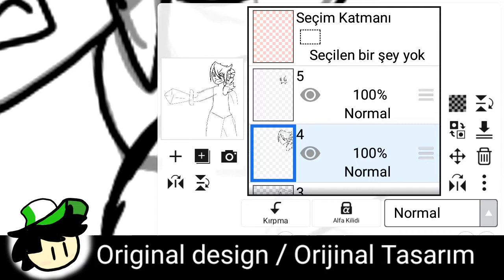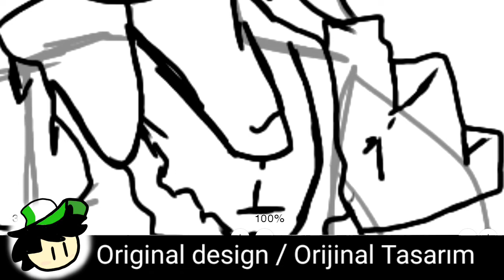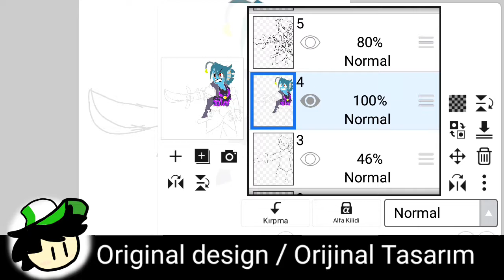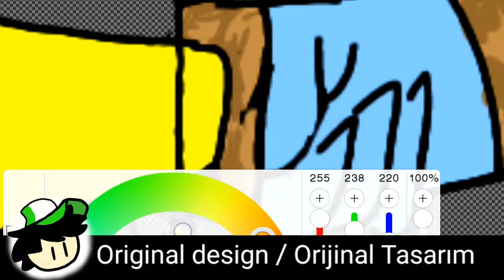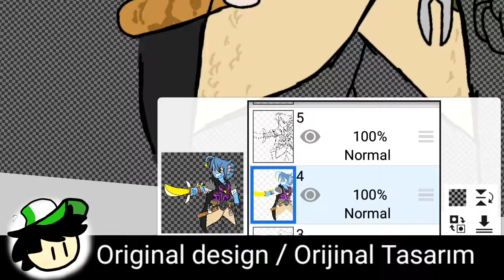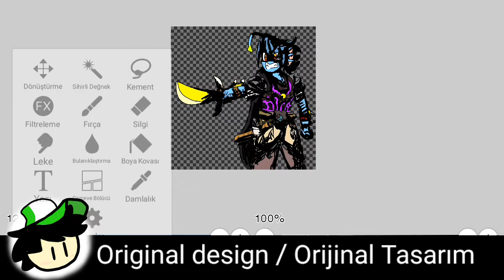Hell Fish - SPEED DRAW #2